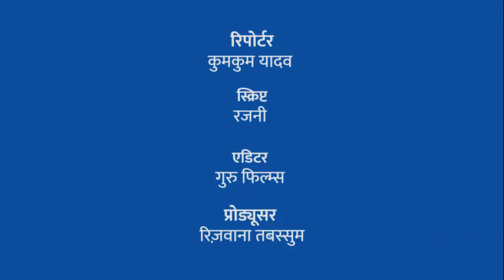आखिर क्यों फैजाबाद जिले के यादवपुर गाँव में नाक बंद कर के चलते है लोग? जानते हैं इस विडियो में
आखिर क्यों फैजाबाद जिले के यादवपुर गाँव में नाक बंद कर के चलते है लोग?
जानते हैं इस विडियो में